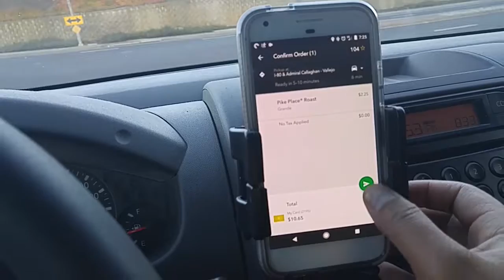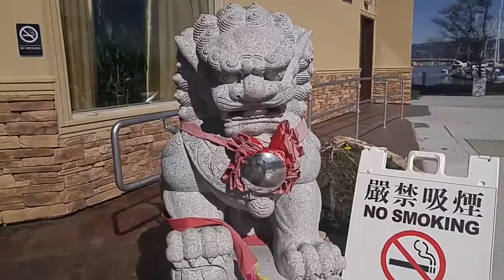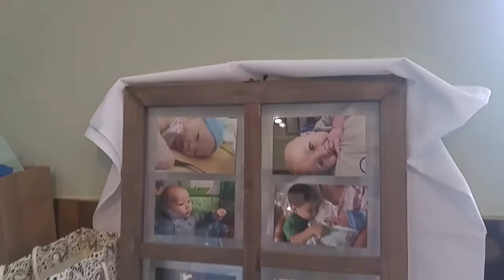I Scared a Baby With My Hair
Congrats Baby Bennett! Congrats Jei & Sara! Love you guys!!!